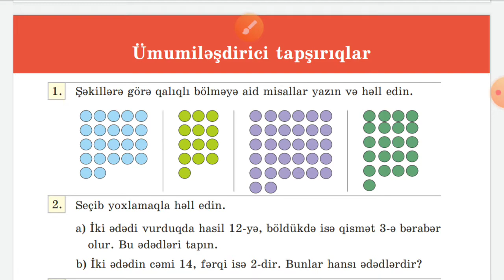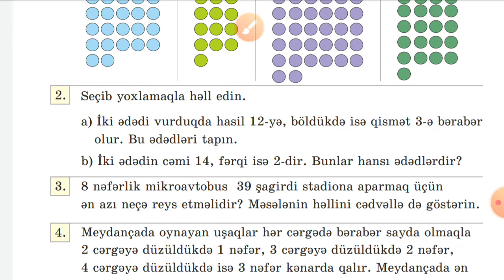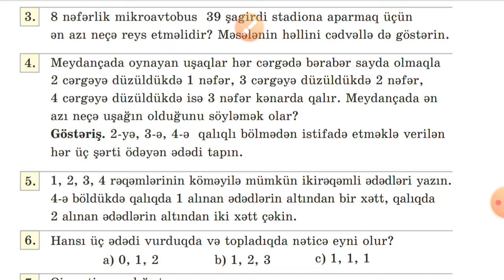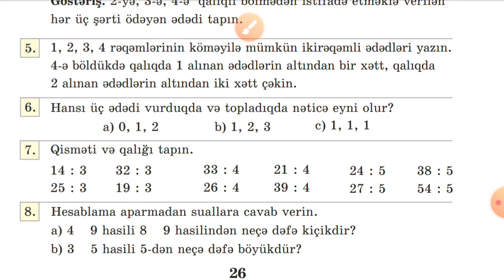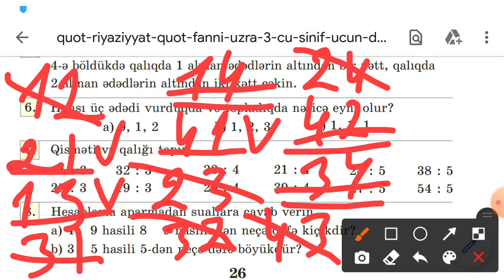3-cü sinif riyaziyyat. Ümumiləşdirici tapşırıqlar səhifə 25